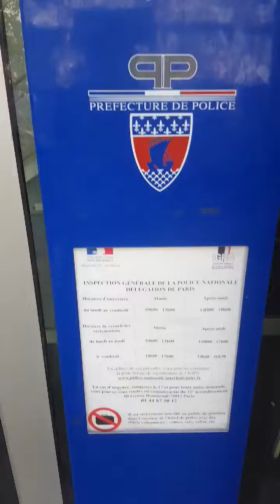OBJECTIF : NETTOYAGE AU KARCHER DE LA RACAILLE AU COL BLANC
Plainte déposé pour violence policière suite à la perquisition COMMANDITÉ par le maire de la ville d'Aulnay sous bois Mr BESCHIZZA.

Découvrez notre boutique en ligne: aulnay-vraison.e-monsite.com

NETTOYAGE AU KARCHER DE LA RACAILLE AU COL BLEU

LA RÉVOLUTION EST EN MARCHE

SEUL ON VA VITE ENSEMBLE ON VA PLUS LOIN